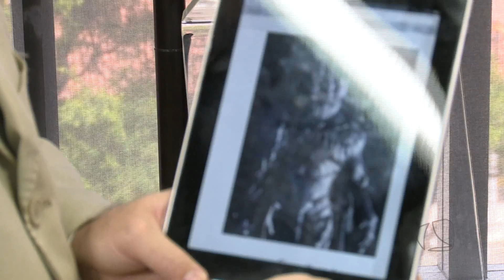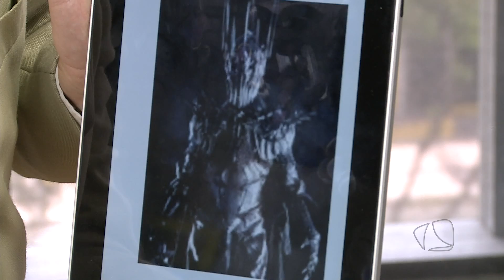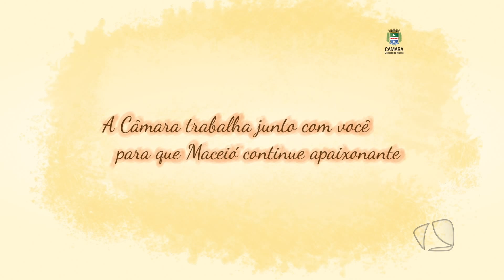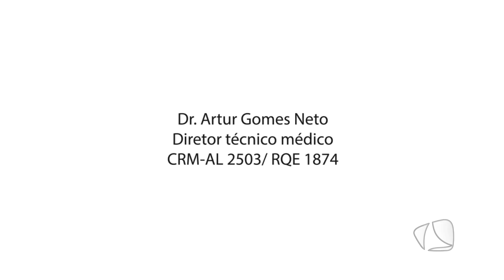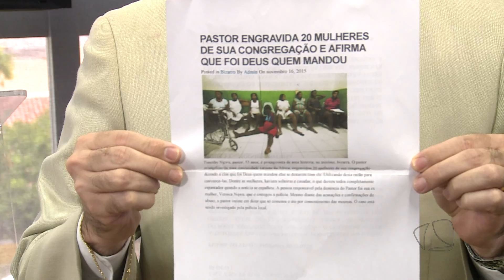A VEZ DO POVO 05 02 16